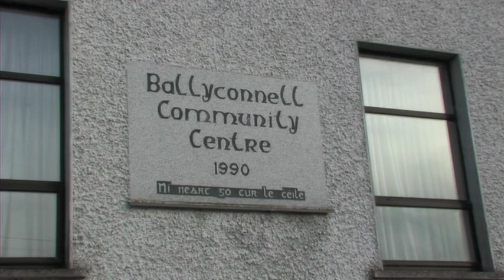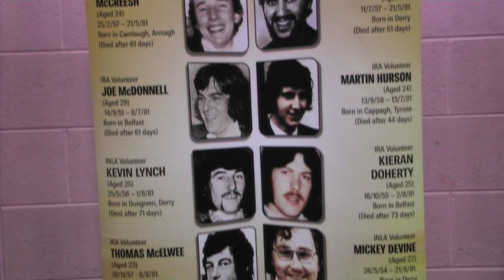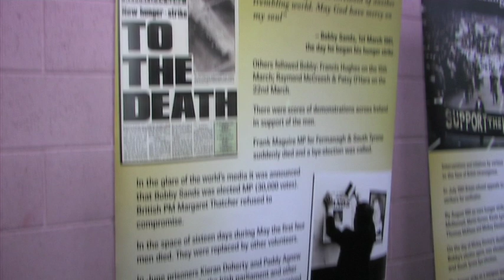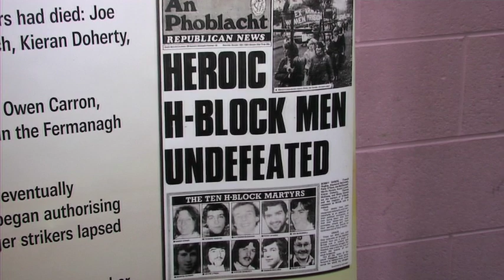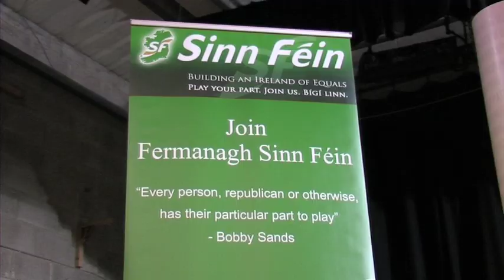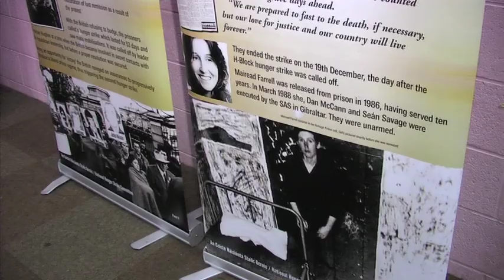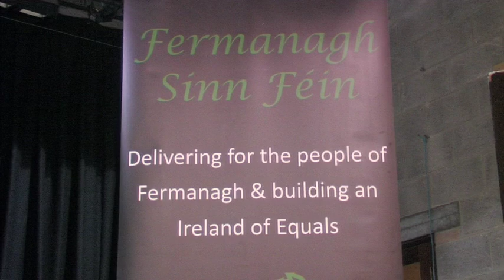Owen Carron and the 1981 Hunger Strike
At a packed event in the Ballyconnell Community Centre Co. Cavan to mark the 33rd anniversary of the 1981 hunger strike, Owen Carron former MP for Fermanagh/South Tyrone and election agent for Bobby Sands during the 1981 hunger strike reflects on the role that he and the people of Fermanagh/South Tyrone played in the iconic election of Bobby Sands as MP.